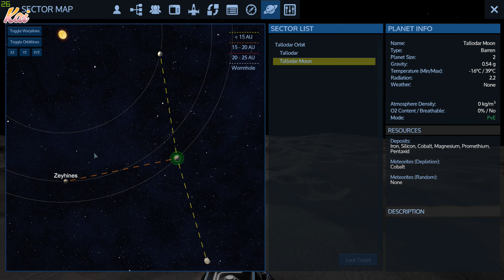100 SUB SPECIAL! :: Empyrion Galactic Survival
Well it's been a while but I finally got to 100 SUBSCRIBERS!
Thank you for all the support. I know I'm a rather casual uploader and upload when I can! Today we check out some parts of a really cool space game - Empyrion Galactic Survival!

Check out Axlewack's video where he goes into more detail of the beginning stages of the game here: